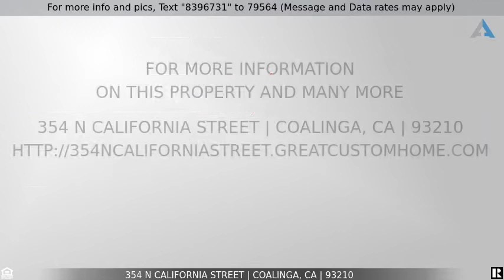Priced at $170,000 - 354 N California Street, Coalinga, CA 93210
Home for Sale in Coalinga

Great investment opportunity. Cute 2/1 centrally located in Coalinga. Near schools, shopping, highway. West Hills College near by.